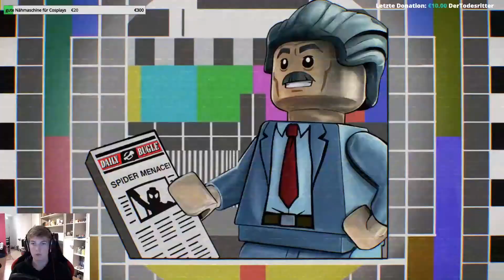Die drei Prüfungen - #37 [Let's Play: LEGO Marvel Super Heroes 2 DEUTSCH]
Die drei Prüfungen - [Let's Play: LEGO Marvel Super Heroes 2 DEUTSCH]

LEGO MARVEL Super Heroes 2. Die Welt steht wieder einmal unter Beschuss. Oder besser gesagt, diese und viele andere auch, aus unterschiedlichsten Dimensionen und Zeitlinien. Sie alle wollen, müssen, sollten gerettet werden. Zusammen mit den Helden aus dem ersten Teil und vielen neu dazu gekommen aus den unterschiedlichsten Dimensionen. Natürlich wieder in alter Legomanier und viel Humor.